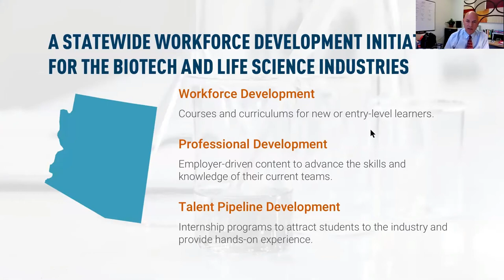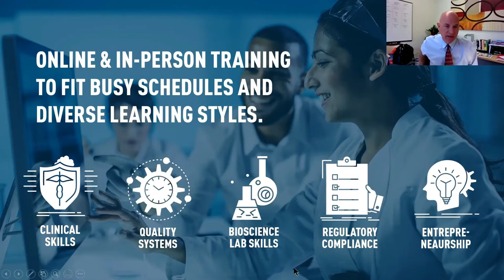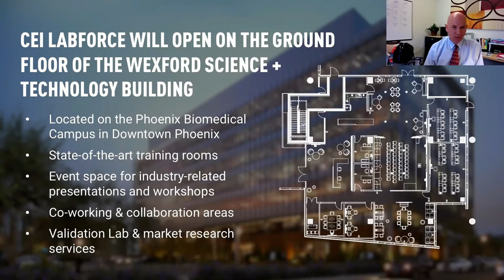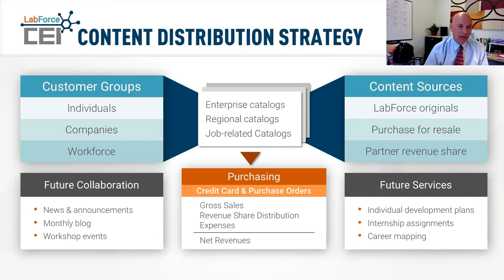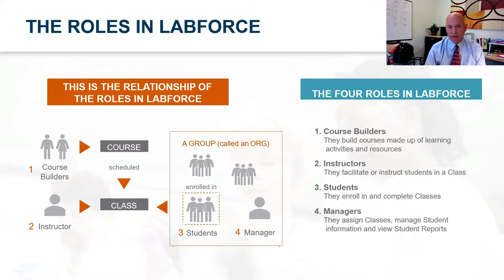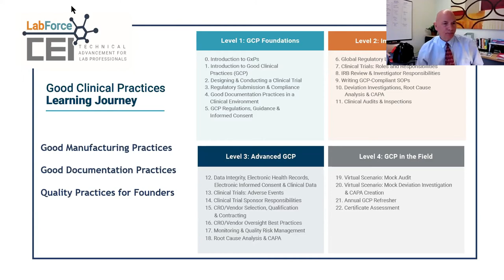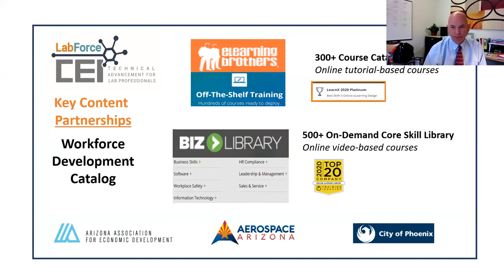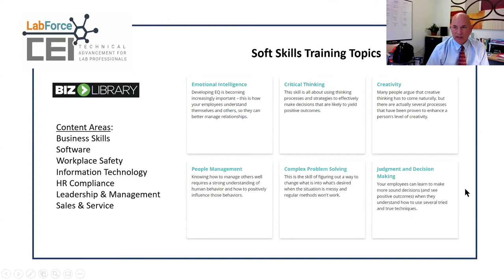AZBioPEERS Developing Talent with CEI LabForce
Each month, AZBioPEERS gatherings bring together executives from across Arizona's growing  bioscience community with subject matter experts and provides new opportunities for professional education, engagement, and resource sharing.

In this session, we look at Arizona's new resource for developing talent and workforce, CEI LabForce.

Recorded May 18, 2020 by AZBio